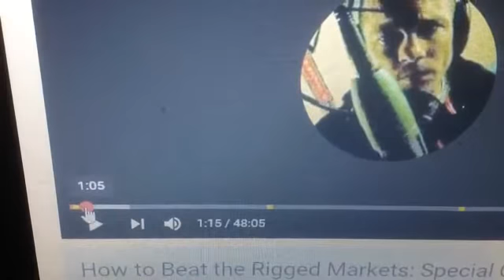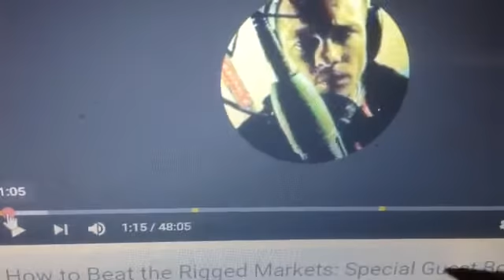DAHBOO7 Infomercial Satire and Spiro where are you ?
After 1 minute and 23 seconds here will are at the DAHBOO7 Infomercial and 5 advertisements later I ask, Where are you Spiro ?  But remember next years 2017 drone models are coming out soon, please be generous. Dahboo77  Satire will get you 200,000 thumbs down !